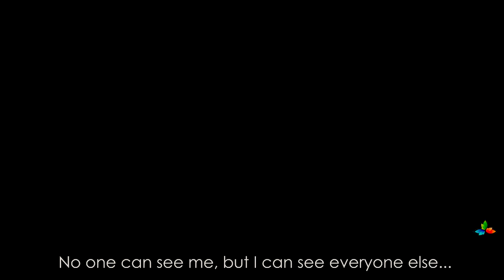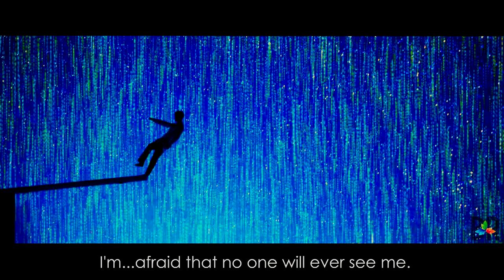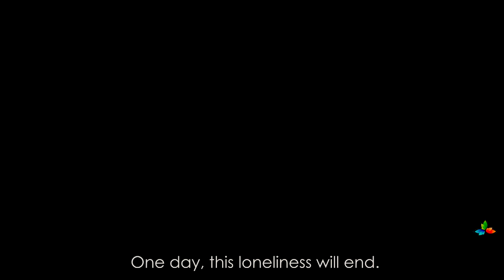BTS - Breathe: Hope In Isolation | Time-Slip!AU [Fanfic Trailer]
WATCH WITH HEADPHONES AND IN 720P FOR BEST QUALITY!

Plot: For as long as Jimin can remember, the house is all he’s ever known. His only companion, a calico cat. Neither of them age as the house pulls them through time and space. He can neither interact with people nor stray far from the house. He is cursed to watch the world pass by every year and never be a part of it. But one day, someone not only is able to see the house, but they can finally see him as well.

You can read the first part of the two-shot on AO3 or Tumblr!

Footage: BTS MV's
Songs: "Background Story" by Tetsu Inoue
"Fantasy (Illusion) from CLANNAD OST